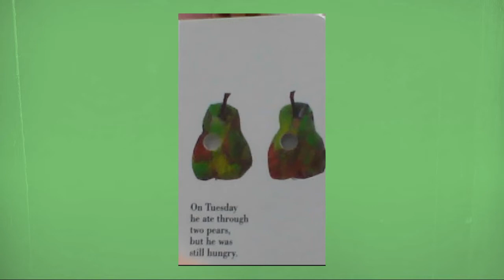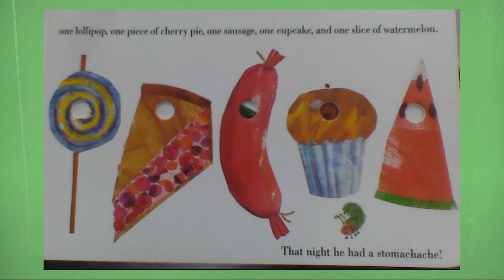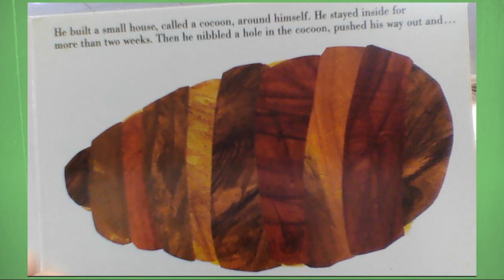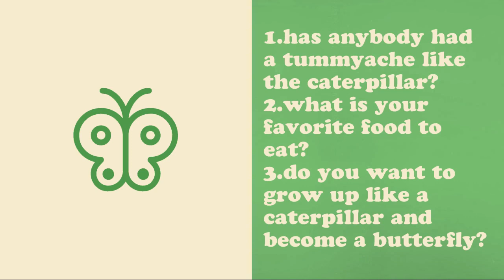the very hungry caterpillar by eric carle 1